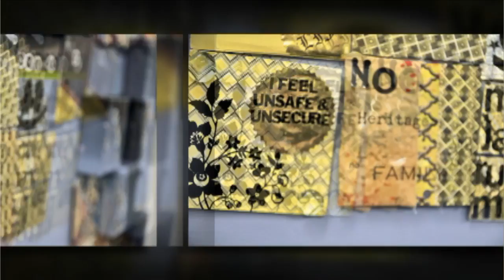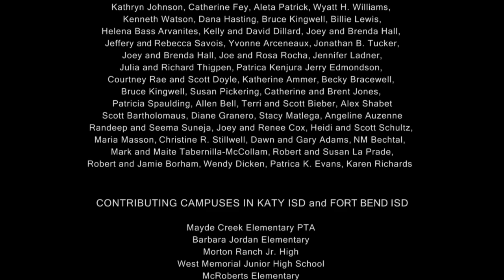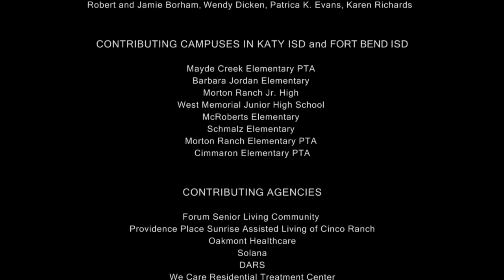"Port in the Storm" 2010 ARTreach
Master in Residence, Vickie McMillan facilitates an award winning project for the youth at the Harris County Juvenile Detention Center